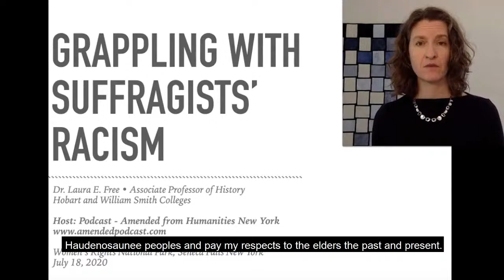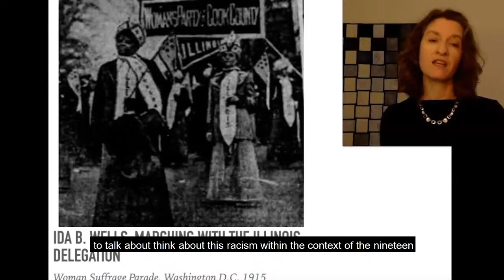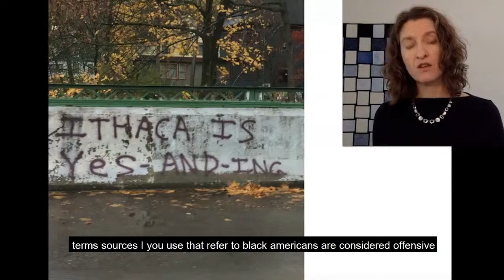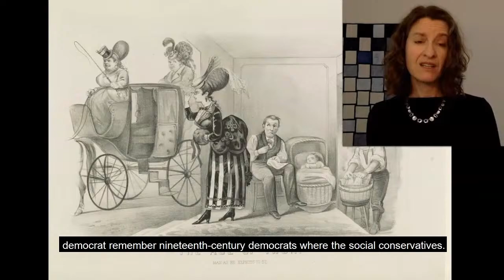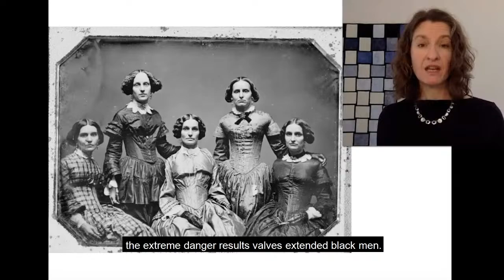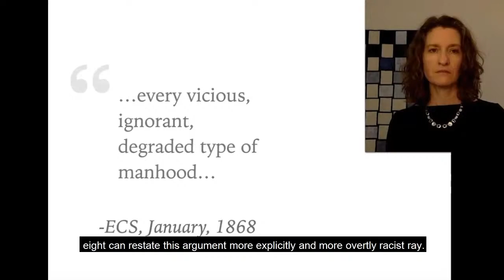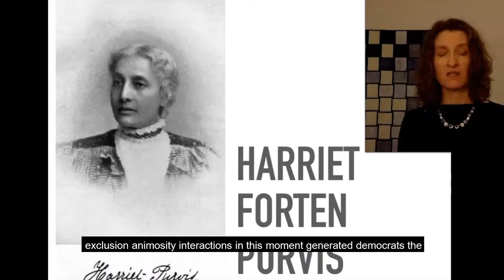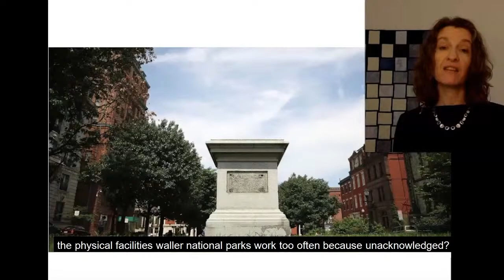Grappling with Suffragists’ Racism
Dr. Laura Free will grapple with the complicated race - and gender -politics Elizabeth Cady Stanton engaged in in the 1860s, exploring how her race views informed her feminism.

Dr. Free is Associate Professor of History at Hobart and William Smith Colleges in Geneva, NY and is the author of Suffrage Reconstructed: Gender, Race, and Voting Rights in the Civil War Era.

This presentation will be followed by a live Q&A.